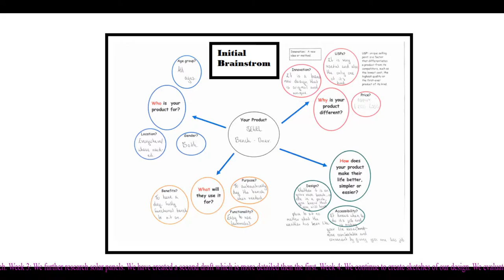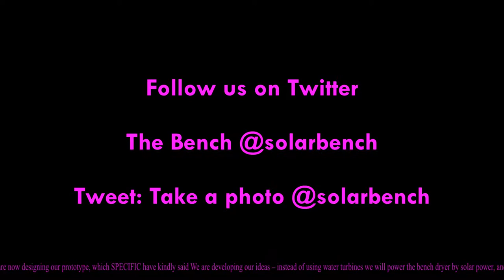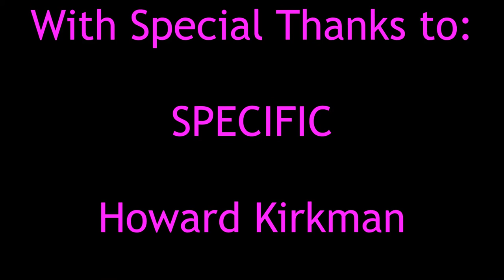Team Jewel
Ysgol Glan-y-Mor's Team Jewell create an innovative solar paneled bench, which can charge your phone while you are out and about!